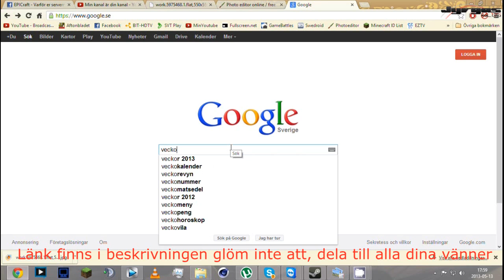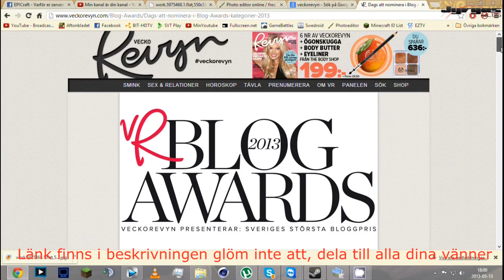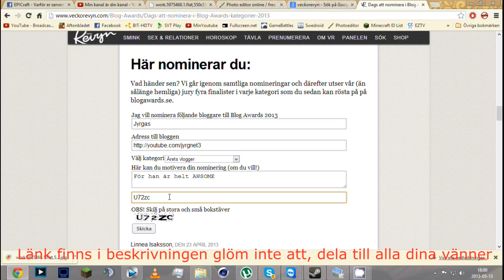Vlog nummero 420 " Mitt snabb besök på Dreamhack i helgen"